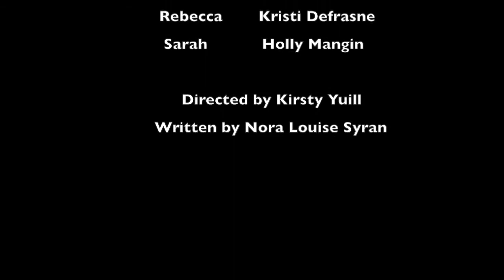A Bucket of Crabs (Walking Warm)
The 12 minute play  "Walking Warm" starts at 01:21
Three sisters reunite on the island of Chincoteague, VA.
Tensions below the COVID19 crisis and growing political divide cannot help but surface.

Written for the the PDC ten minute Bakeoff 2020  and performed for the Free Philly Fringe
Keywords were for the bakeoff were: Chincoteague, umbrella, Kathy Griffin, toby jug and al-anon.

Written and produced by Nora Louise Syran
Directed by Kirsty Yuill

This play is under copyright. To inquire regarding production rights
contact  Nora Louise Syran AT gmail.com